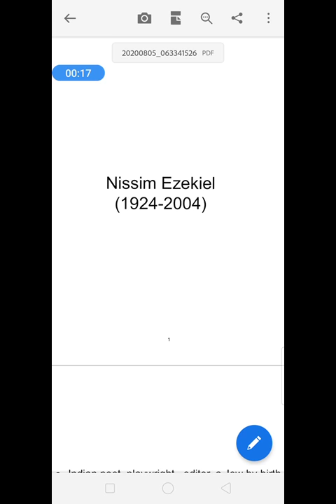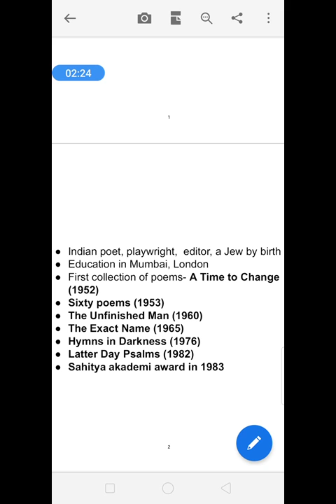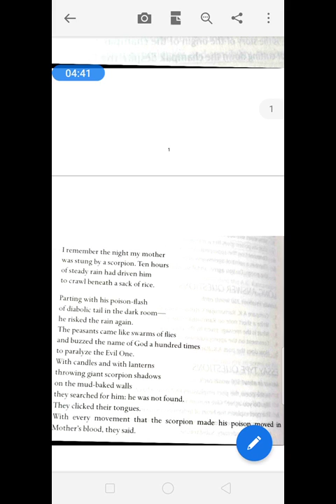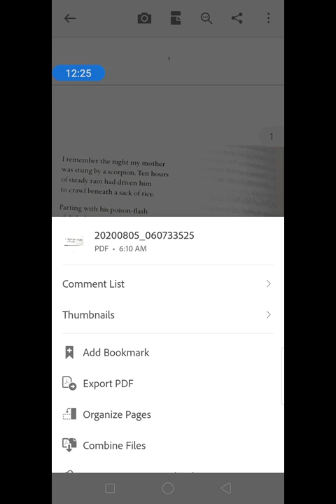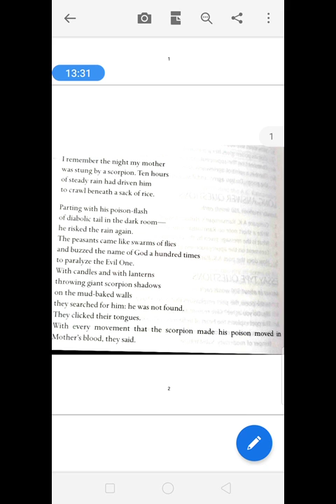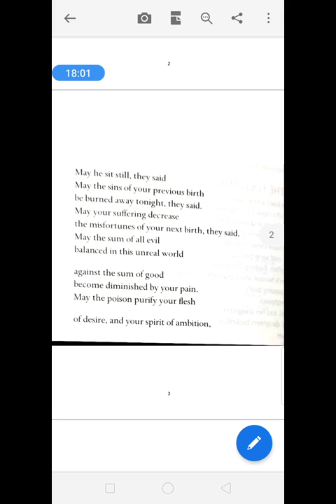Night of the Scorpion poem by Nissim Ezekiel